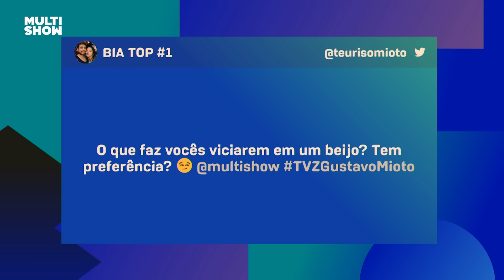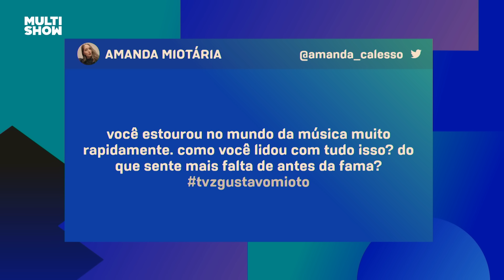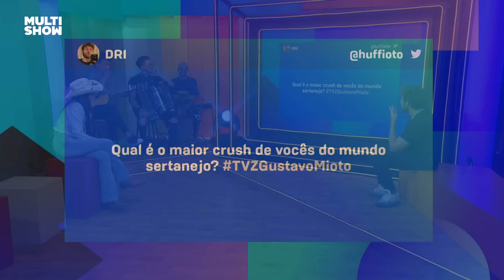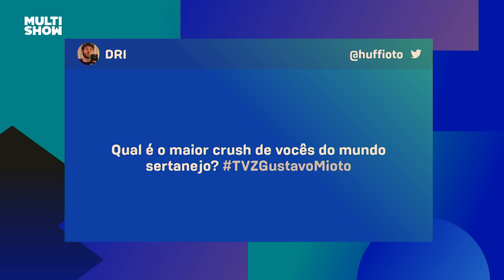Os MELHORES MOMENTOS de GUSTAVO MIOTO e ANA CASTELA no TVZ | Música Multishow